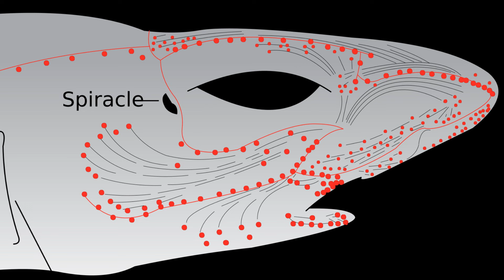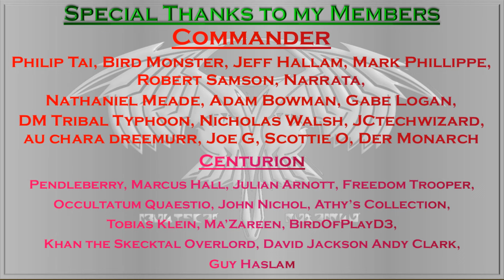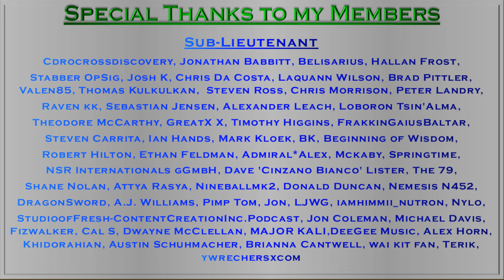Telepathy in Star Trek?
Today we take an in Depth Look at the use of Psychic/Telepathic Characters in the world of Star Trek. Beginning as early as the TOS Pilot episode "The Cage" with the Talosians, before becoming a trait of the Iconic Mr Spock. Early Star Trek Made ample use of Telepathy and the storytelling oppotunities it created. Going forward into TNG and beyound we would encounter yet more telepathic races; from the Benevolent Betazoids, to the Ruthless Remans.
Today we ask, can these seemingly supernatural abilities be explained though, science, biology and evolution?